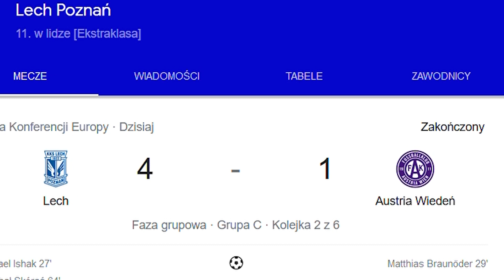AUSTRIA WIEDEŃ CZTERY JEDEN